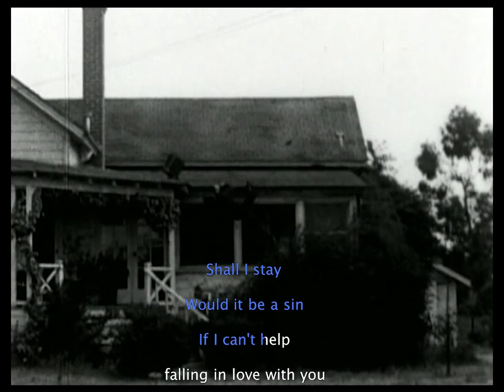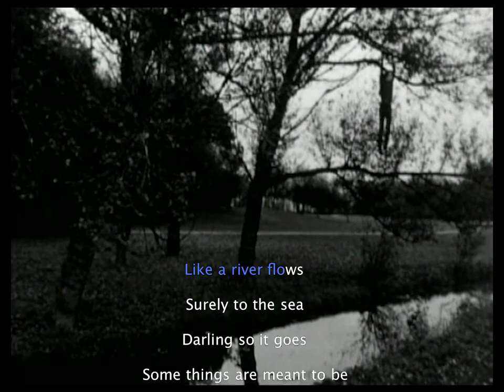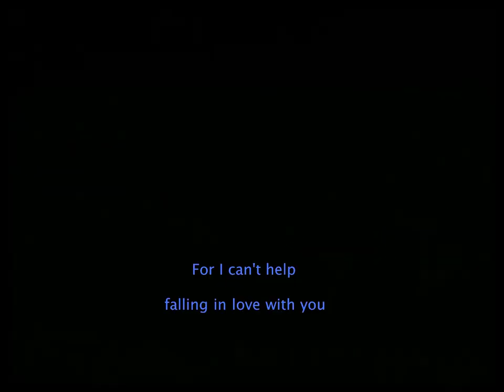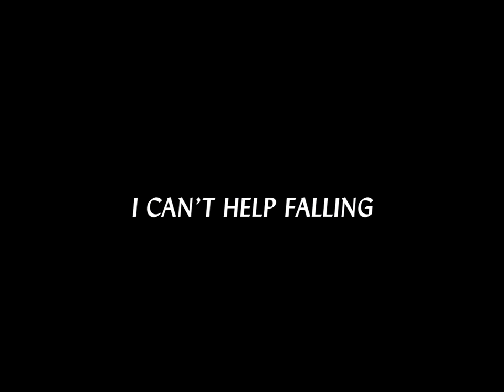Jesse Malmed - I Can't Help Falling - Karaoke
Bas Jan Ader, Elvis Presley - Fools Rush In
KARAOKE !